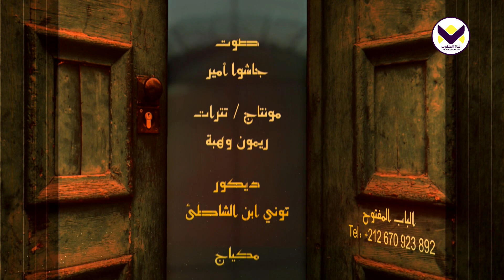‬اختبار مصطفى - الحلقة 1 - برنامج الباب المفتوح